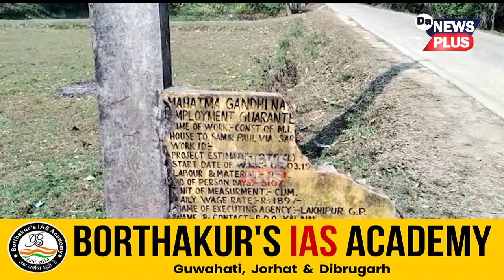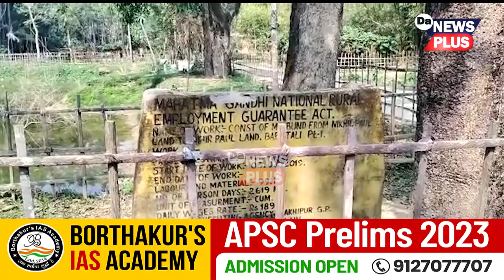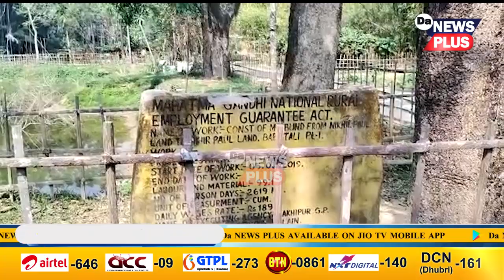ৰাজ্যৰ পঞ্চায়তে পঞ্চায়তে পুঁজিৰ কেলেংকাৰি! কোন প্ৰাক্তন বিধায়কৰ ঘনিষ্ঠই চলাইছে লুন্ঠন?